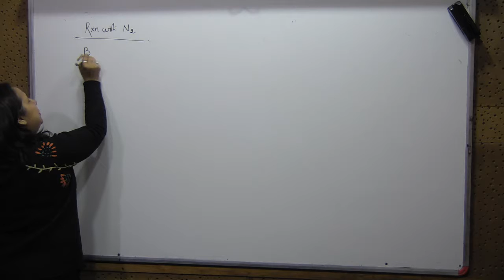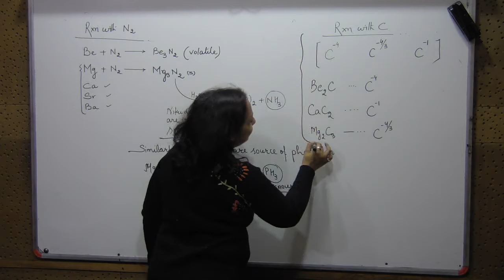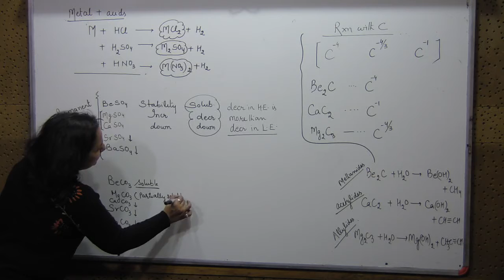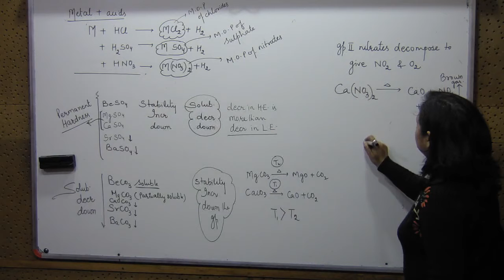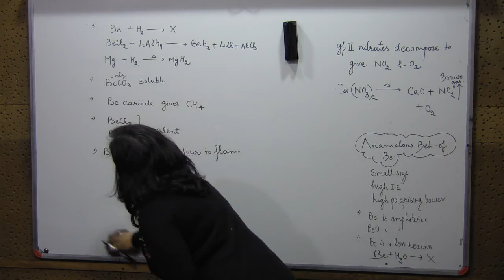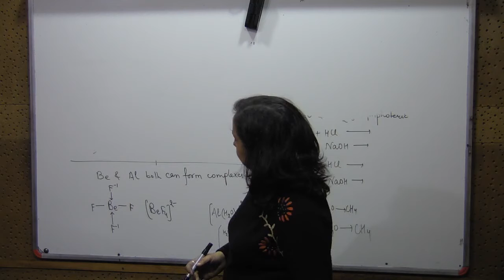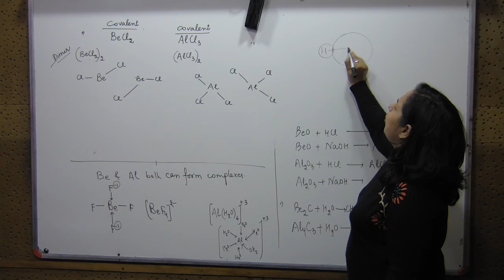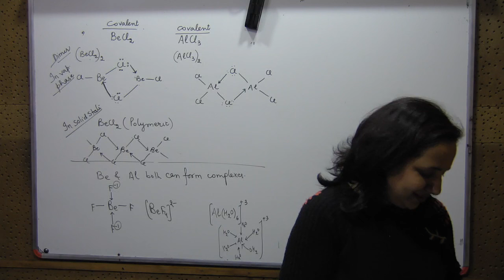+1 Chemistry(Block-3)) 01/02/18